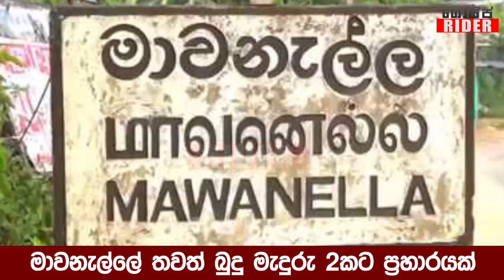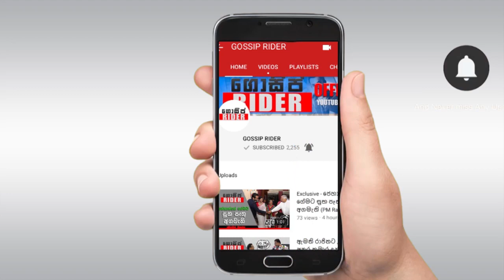සහරාන්ගේ අන්තවාදී ගෝලයෝ යලි වැඩ අරඹයි - මාවනැල්ලේ බුදු පිළිමවලට යළි ප්‍රහාරයක් | Mawanella